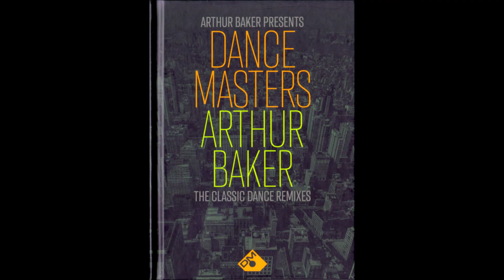11 When The Night Comes Falling From The Sky （Full Length Version） ― Bob Dylan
Released:2023
Electronic, Hip Hop, Rock, Funk / Soul, Pop, Synth-pop, Pop Rock, Dance-pop, House, Contemporary R&B, Electro, Freestyle, Latin, Disco, Funk
Album :  Dance Masters: Arthur Baker (The Classic Dance Remixes)  Disc 1